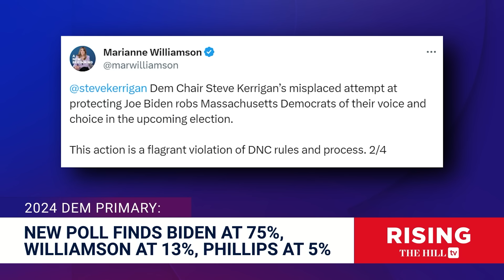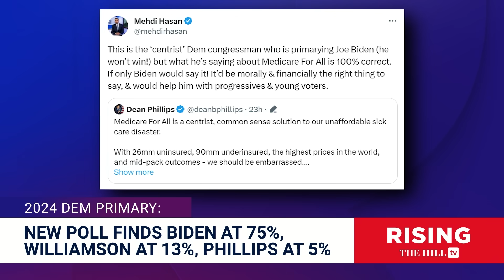Dem Primary Challenger Marianne Williamson RIPS Biden After DNC Leaves Out Candidates On Ballots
Briahna Joy Gray and Robby Soave discuss the current state of the Democratic Primary.